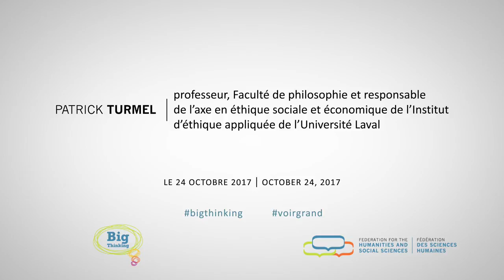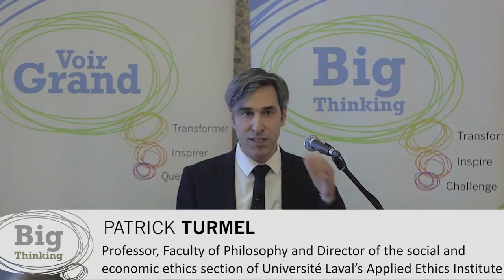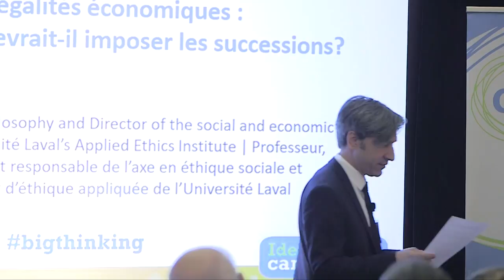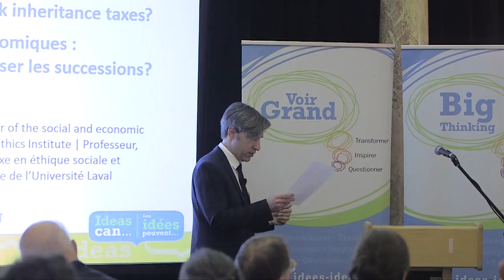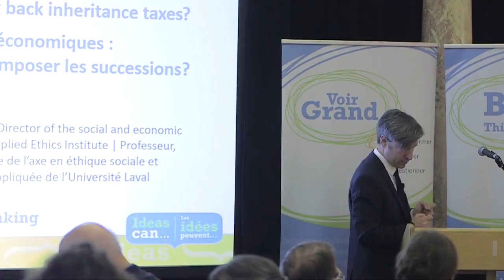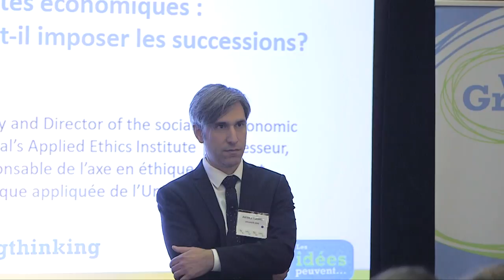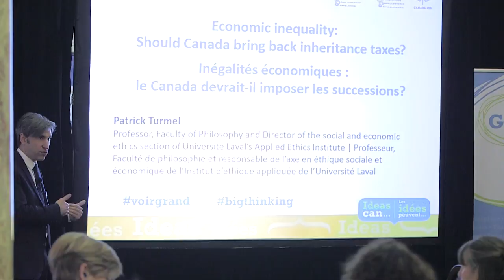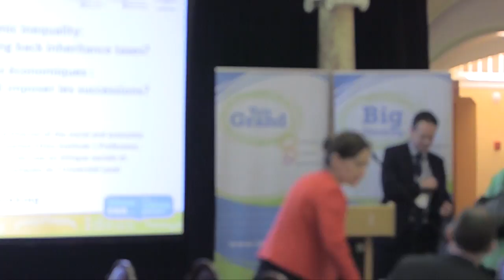Big Thinking - Patrick Turmel - "Economic inequality: Should Canada bring back inheritance taxes?"